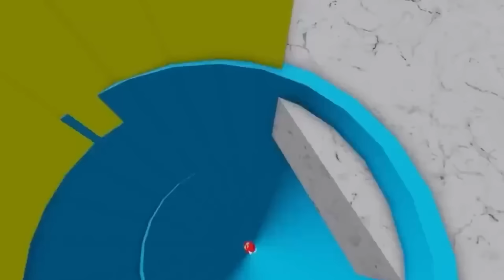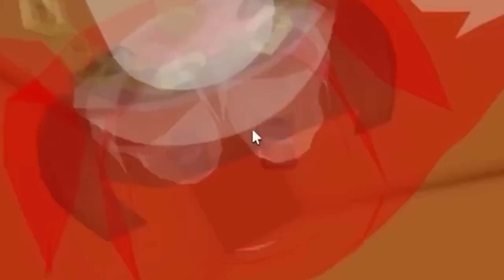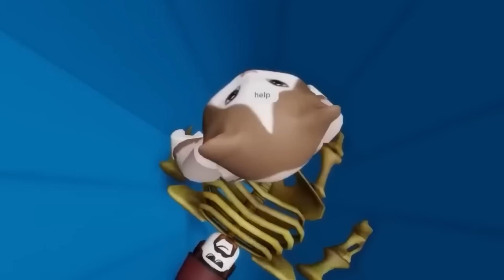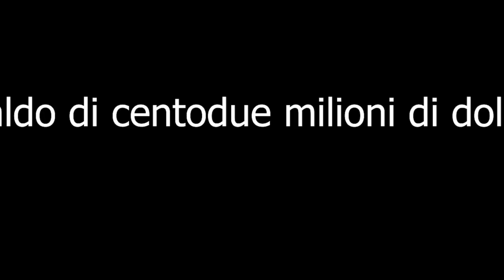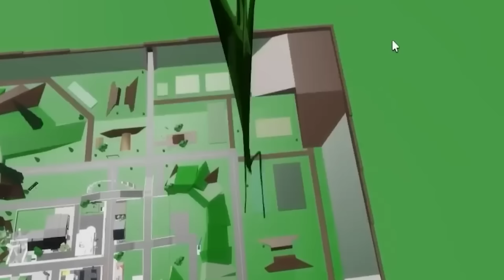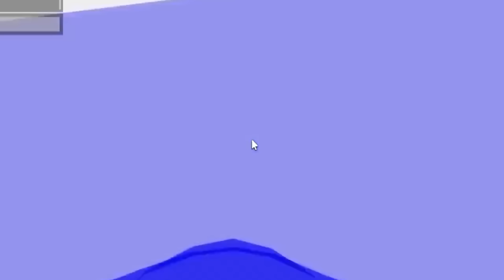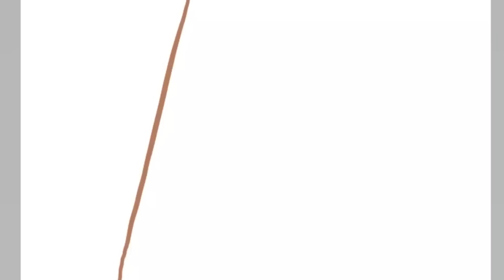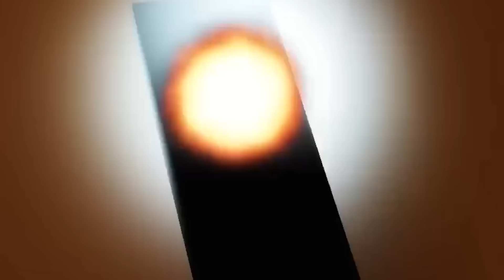POMNI PRIMO ACQUASCIVOLO